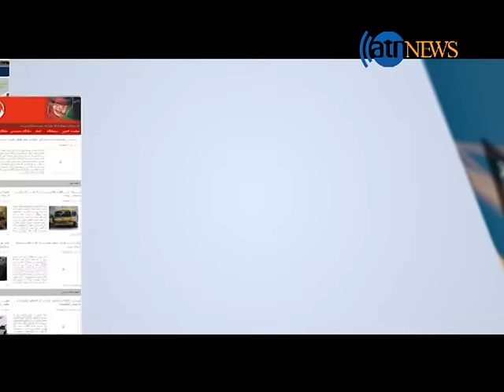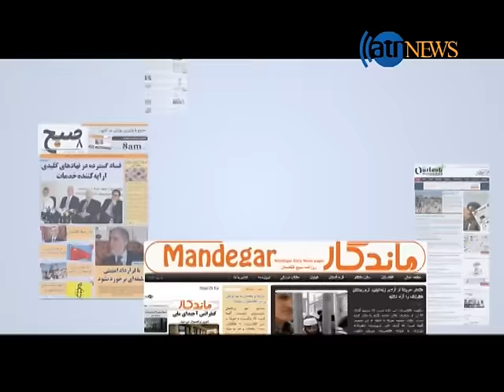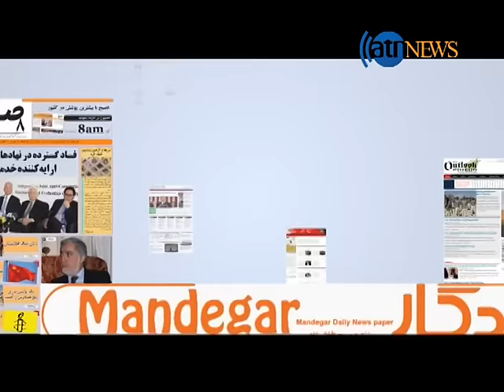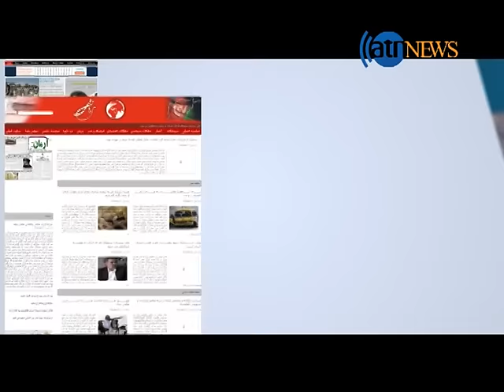AGHAZE ROOZ 9 SEPT 2016 / آغاز روز ۱۹ سنبله ۱۳۹۵